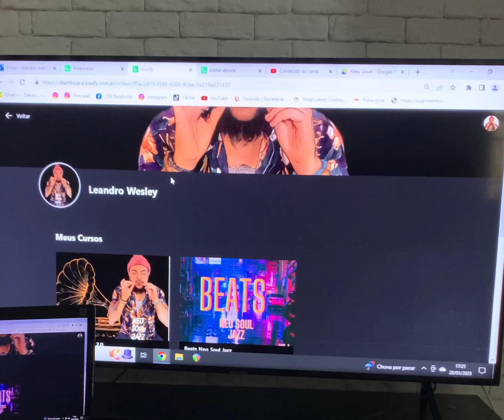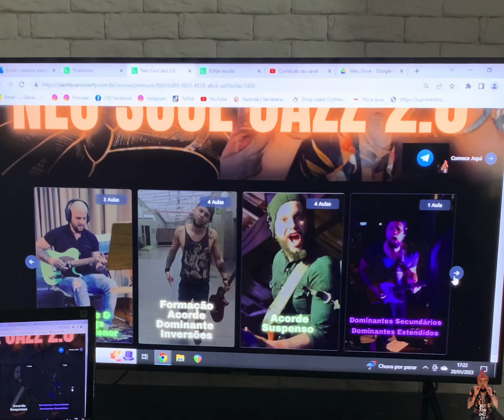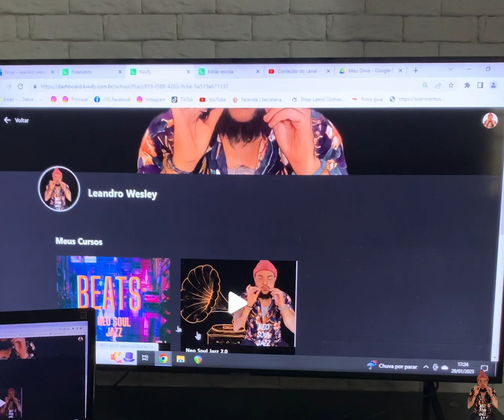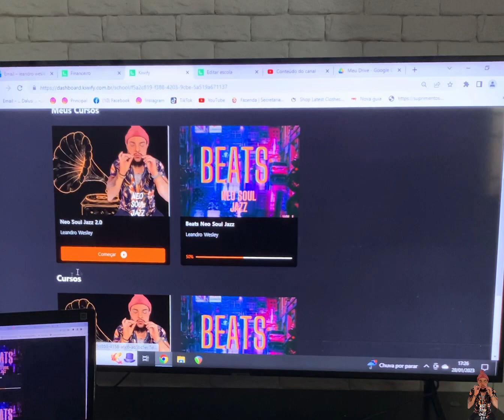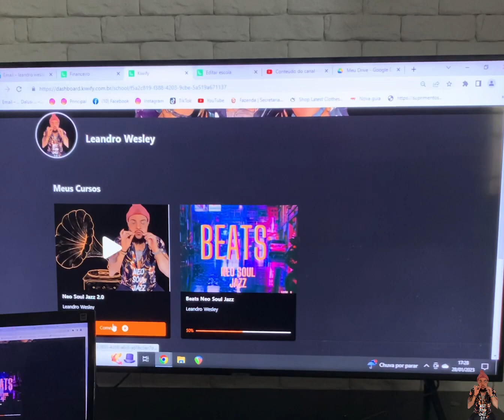Conheça meu curso Neo Soul Jazz 2.0 dentro da plataforma😉